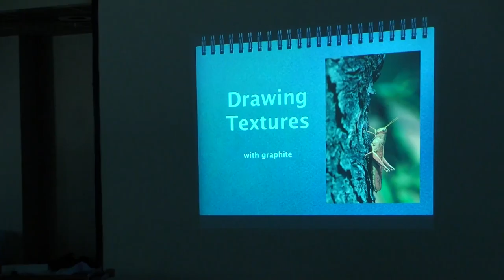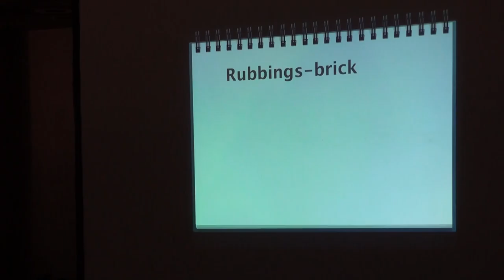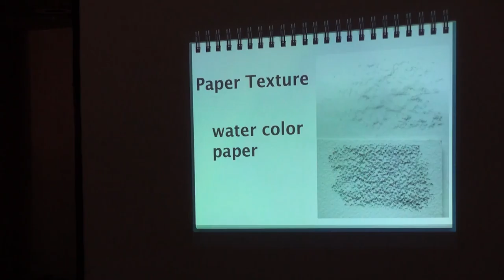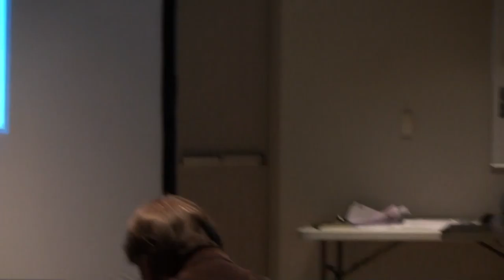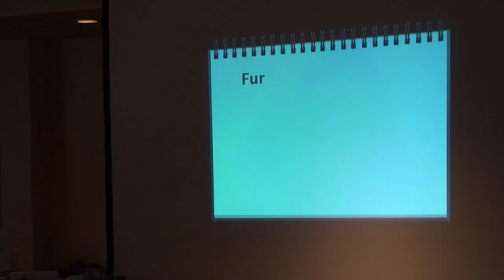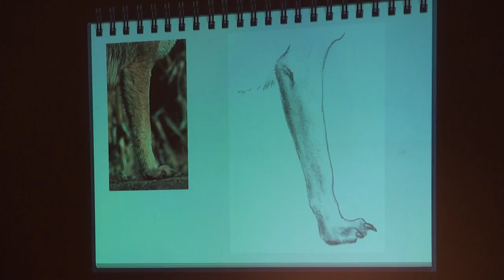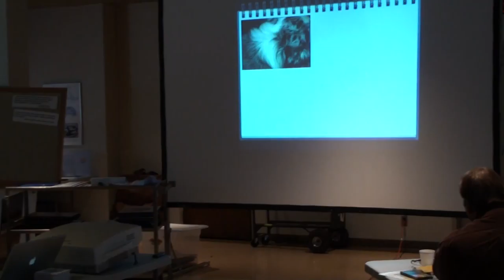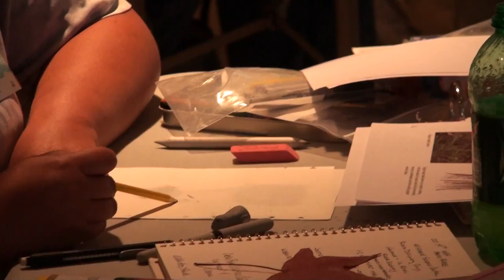ECD Session 4 Part 5